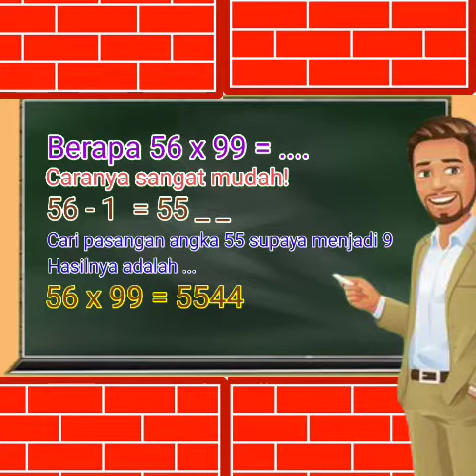Trik Cara Cepat Menghitung perkalian 99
Selamat datang di Channel YouTube Belajar Berkarya.

Semoga Anda selalu sehat wal afiat dan dalam lindungan Allah subhaanahu wa ta'ala. Aamiin ya robbal'aalamiin!!!